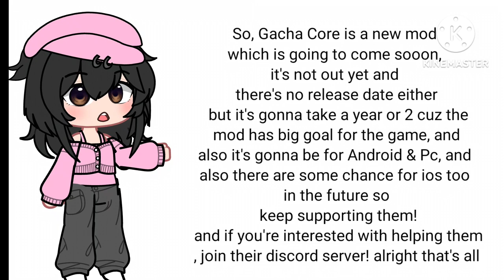Gacha Cupid's Core 💕 | New mod Coming soon (Update + Leaks) | For ios too?!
Hello!
So yes!
Cupid's Core is a new mod!
which is going to come soon.

The creator of the mod is: @Lavender376

Alright, that's all

BYEEE MWAH!